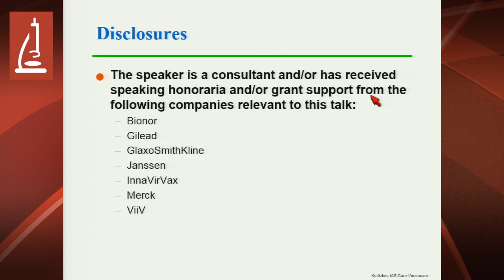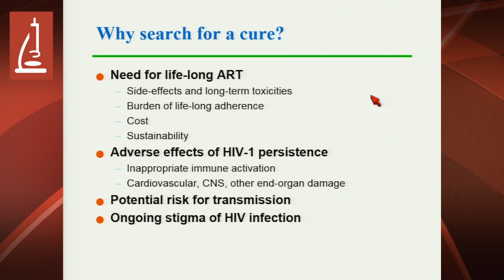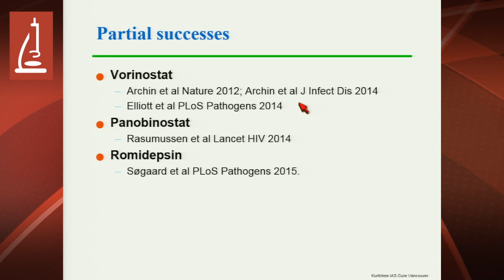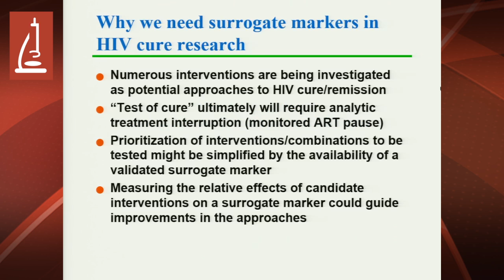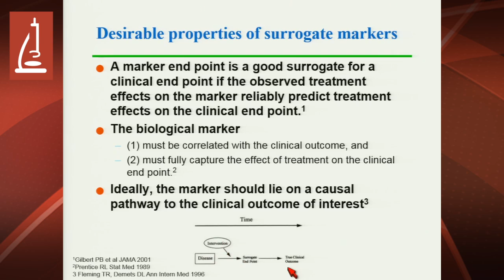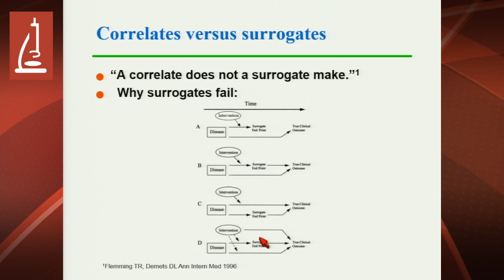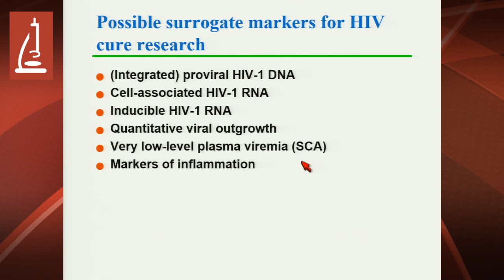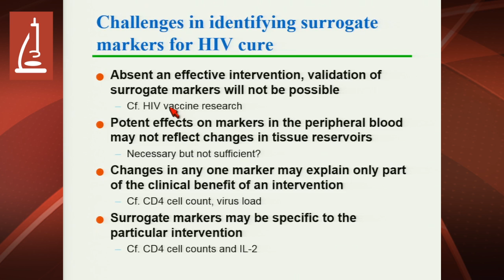Next Steps to Eradication by Daniel R. Kuritzkes, MD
Daniel R. Kuritzkes, MD, Division of Infectious Diseases, Brigham and Women's Hospital, Harvard Medical School, gives a presentation on what the next steps are to eradication of HIV and AIDS at the American Society for Microbiology's 2016 Microbe Meeting in Boston for a symposium entitled New Frontiers in HIV Cure.